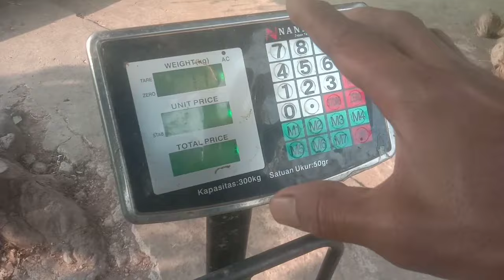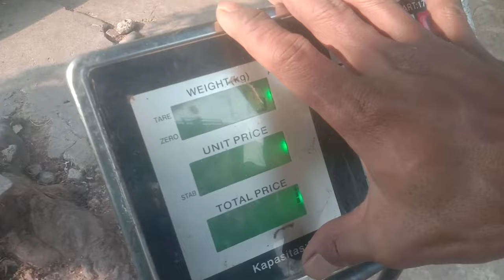No debat‼️Modal 2 cara ini timun terbukti subur, lebat dan masa panen lebih panjang || Mira f1